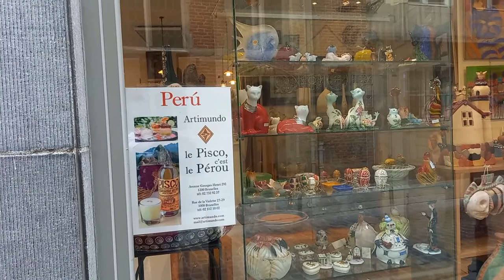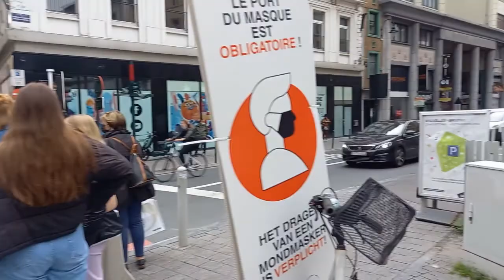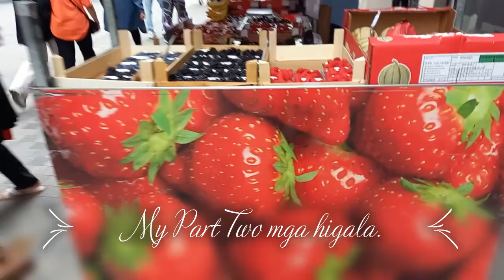Roaming Around In The Center